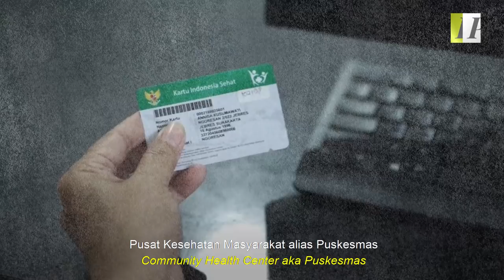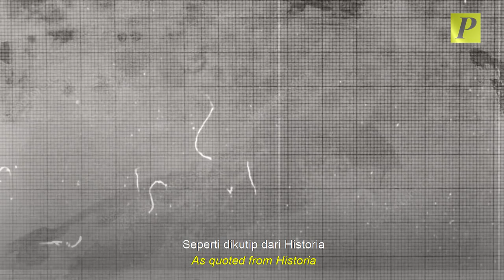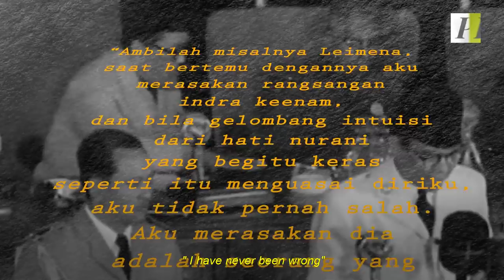Sejarah Johannes Leimena: Pendeta Bung Karno Penggagas Puskesmas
Johannes Leimena. Pria yang akrab disapa Om Jo ini memang menjadi salah satu tokoh di pemerintahan awal-awal kemerdekaan Indonesia.
Kiprahnya memang tak terlihat menonjol, namun Leimena adalah menteri terlama di era Orde Baru.

Jasa Leimena amat besar untuk bangsa ini. Ia ikut dalam pergerakan untuk perjuangan kemerdekaan katakanlah ketika membidani atau GMKI, dan perundingan-perundingan pasca proklamasi kemerdekaan Indonesia.

salah satu karya besarnya aalah satunya Pusat Kesehatan Masyarakat alias Puskesmas. Lalu, seperti apa kisah sosok yang dianggap Soekarno sebagai orang paling jujur yang pernah ditemuinya ini?

Yuk mari kita simak videonya!